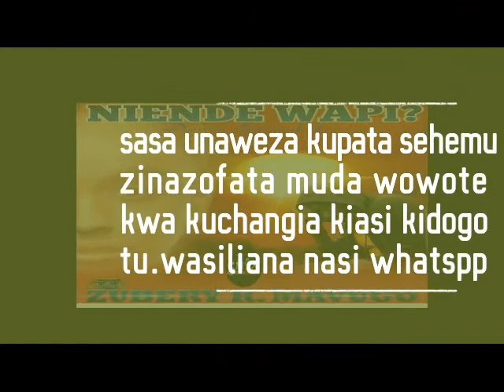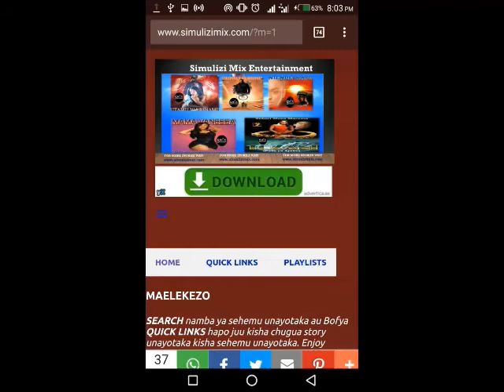SIMULIZI:[LIFE STORY]:NIENDE WAPI? 47